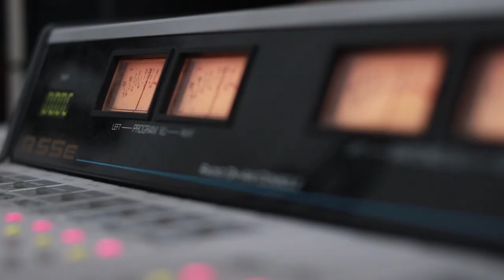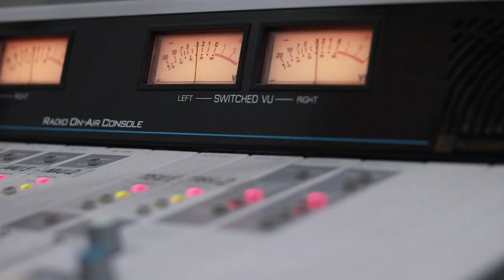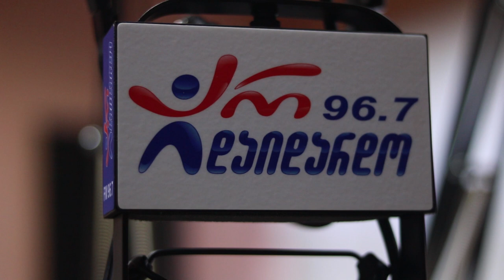გულბათი - ჩემს ქუჩაზე. Live არ დაიდარდო / Gulbati - Chems Quchaze. Live Ar Daidardo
2019 წ.  8 ნოემბერი
გადაცემა "რადიო დუეტი". სტუმრად ლევან გულბათაშვილი (გულბათი). ცოცხალი შესრულება
კომპოზიტორი და ტექსტი: მიშა გელაშვილი